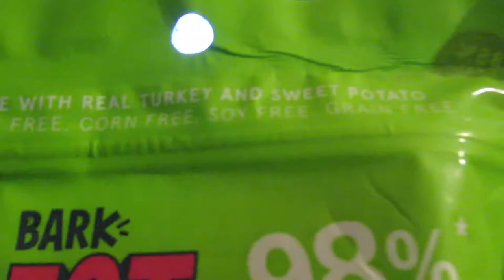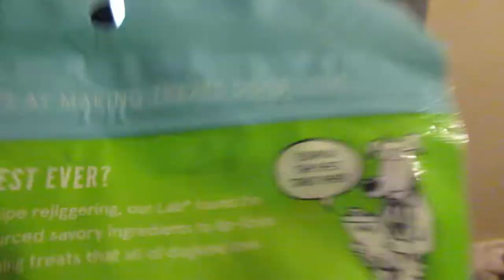Heavy Chewer BarkBox Free Trial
I emailed Barkbox support to ask about early cancellation. They sent me a box to try for free.